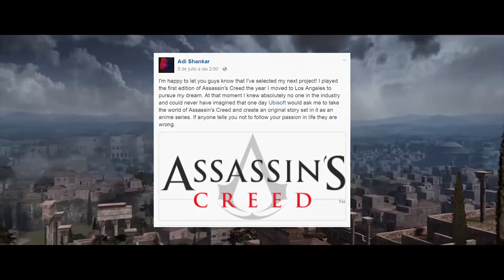NotiPlayer #053 - Splatoon 2 y Assasin's Creed en Anime ★JJyC★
NotiPlayer #053 - NOTICIARIO DE VIDEOJUEGOS - Nintendo nos presento un previo de Splatoon 2: Modos de juego y un monton de personalización para los inklings. Además, Assassin's Creed se hará Anime.